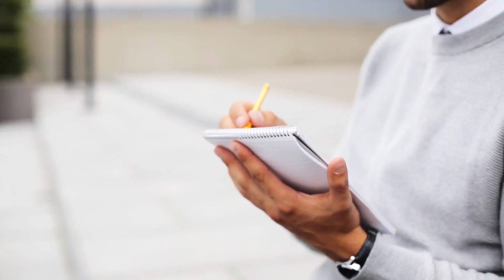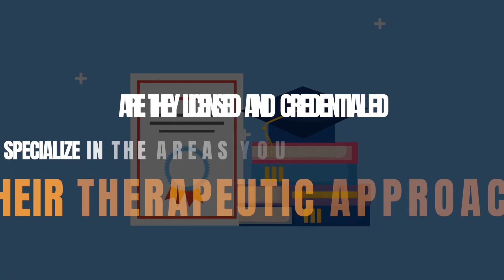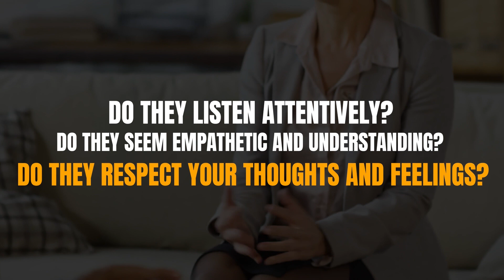The Benefits of Therapy: Why Seeking Professional Help is a Sign of Strength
In every life journey, there are ups and downs, twists and turns, and sometimes, we find ourselves lost amidst the chaos. But remember, it's okay to ask for directions.

In today’s video, we're going to explore the multi-faceted world of therapy. We'll delve into various aspects of it, focusing on the transformative power it holds and the courage it takes to embark on this journey.

First, we'll look at what therapy actually is. We'll go beyond the simplistic notion of 'talking about feelings' and explore the structured, professional approach that therapy entails. We'll understand how therapists help clients navigate through their complex emotions, and facilitate positive change.

Second, we'll dive into the scientific evidence supporting the effectiveness of therapy. We'll highlight research showing how therapy can alleviate symptoms of various mental health conditions, improve emotional regulation, and enhance overall quality of life.

Next, we'll follow the journey of a man named John, who finds himself overwhelmed by life's challenges. Through John's story, we'll witness the transformative power of therapy, and see how seeking help allows him to regain control and find his balance.

We'll then tackle the societal misconception of therapy being a sign of weakness. We'll counter this with evidence and narratives showing that seeking therapy is, in fact, a sign of strength, self-awareness, and resilience.

Lastly, we'll provide practical tips on how to start your therapy journey. We'll discuss how to find the right therapist, what to expect in your first session, and how to make the most out of this journey.

By the end of this video, we hope to equip you with a deeper understanding of therapy, dispel any myths, and empower you with the knowledge that seeking help isn't a sign of weakness, but a testament to your strength and bravery.

Join us as we explore The Benefit of Therapy: Why Seeking Professional Help is a Sign of Strength.

00:00 Introduction
02:15 Charting the Course for Change – What is Therapy?
04:00 Effectiveness of Therapy
05:23 Case Study of John
07:10 Societal Misconception of Therapy Being A Sign of Weakness
08:25 Practical Tips on How to Start Your Therapy Journey
15:30 Conclusion